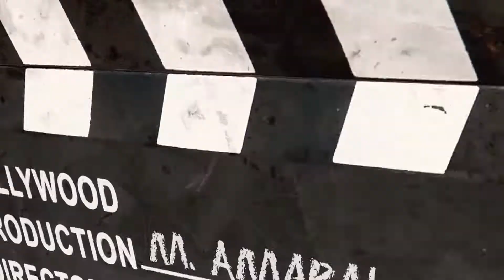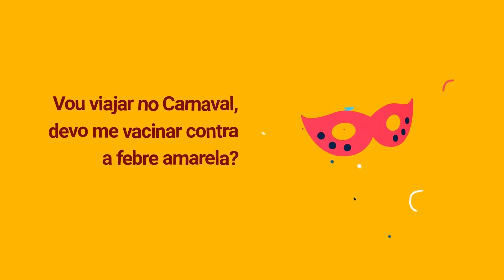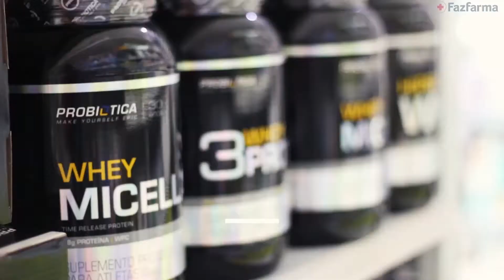Entrevista com Jarbas Homem de Mello e Charles Giraldi no Musical MPB Dica de Teatro Cine Cultura 01